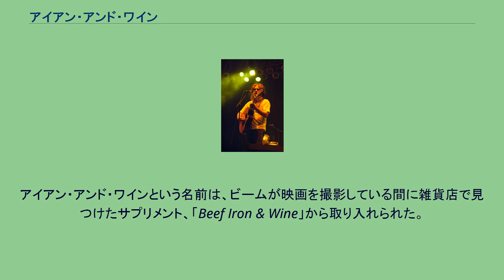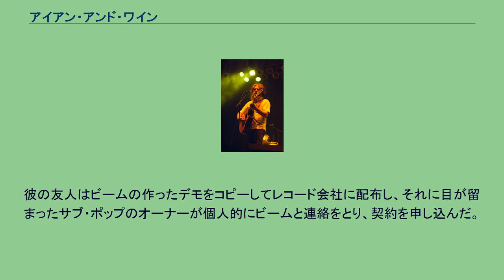アイアン・アンド・ワイン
アイアン・アンド・ワイン（Iron & Wine）は、シンガーソングライター、サミュエル・ビーム（ (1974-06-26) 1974年6月26日（47歳） - ）のステージネームである。
アメリカ合衆国・サウスカロライナ州出身。
学校に通うためにフロリダ州へ引っ越すまで、そこで過ごした。
現在はテキサス州オースティンの端で暮らしている。
アイアン・アンド・ワインという名前は、ビームが映画を撮影している間に雑貨店で見つけたサプリメント、「Beef Iron & Wine」から取り入れられた。
ビームは1974年6月26日に生まれ、両親が働くサウスカロライナ州コロンビアの端で育った。
父親は土地管理の仕事に携わり、母親は学校の教員をしていた。
ビームが子どもだった頃、彼の家族は定期的にビームの祖父が経営する牧場に彼を連れて行った。
大学に通うようになるまでの間、ビームはコロンビアのカリフォルニア・ドリーミング・レストランでウェイターをしていた。
ビームはフロリダ州立大学で芸術学の修士号を取得した。
アイアン・アンド・ワインのファーストアルバムが発売されるまで、ビームの主な収入源は、マイアミ大学とMiami International University of Art & Designでの映画・映画撮影技術の教師としての仕事からだった。
彼は友人が4トラックの録音機を貸してくれる前に、7年間以上、歌を書きつづけていた。
彼の友人はビームの作ったデモをコピーしてレコード会社に配布し、それに目が留まったサブ・ポップのオーナーが個人的にビームと連絡をとり、契約を申し込んだ。